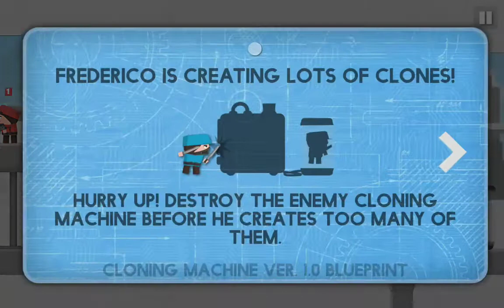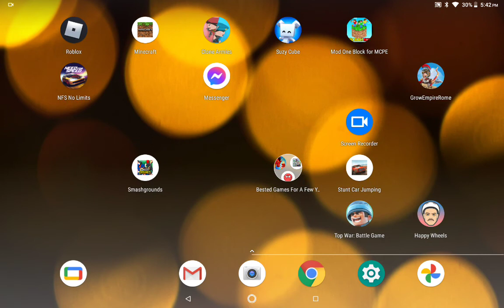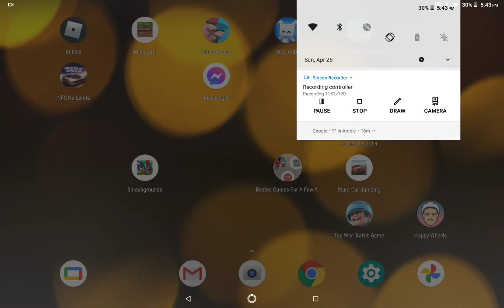I don't know what do call this am actually going to play the next day at 4:30pm